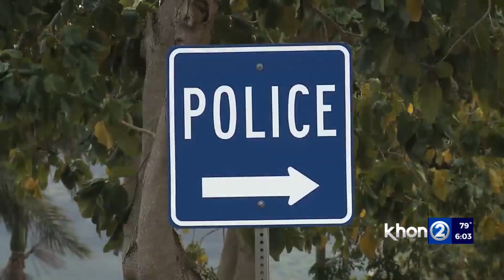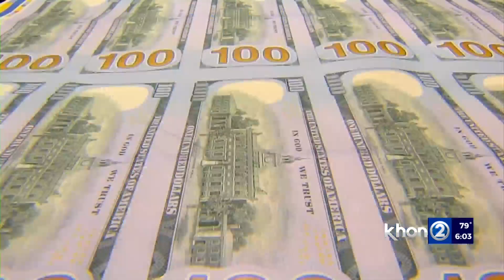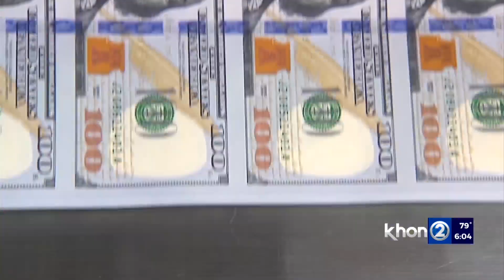Recent embezzlement cases with light sentences raise eyebrows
Big Island police are looking into a theft involving a former employee at Kamehameha Schools.